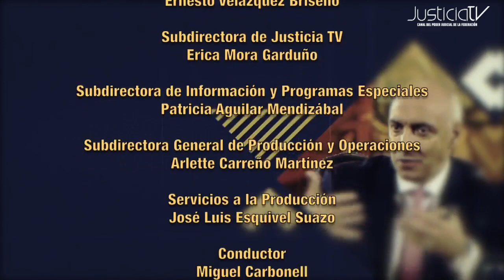YaLoDijoLaCorte | Derecho de petición vía Twitter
Conoce qué dio origen a este caso que llegó a nuestro Máximo Tribunal y cuáles son las formas de hacer estas peticiones.
Acompáñanos en 𝐘𝐚𝐋𝐨𝐃𝐢𝐣𝐨𝐋𝐚𝐂𝐨𝐫𝐭𝐞 ⚖️ @MiguelCarbonellS donde analizamos el Amparo en Revisión 245/2022 que proyectó el Ministro Jorge Mario Pardo Rebolledo.
Para analizar y debatir la resolución resolución de la Corte nos acompañan:
- Guillermo López Andrade, Magistrado de Circuito.
- Carlos Antonio Gudiño Cicero, Secretario de Estudio y Cuenta SCJN.